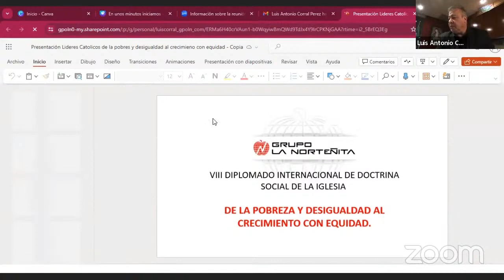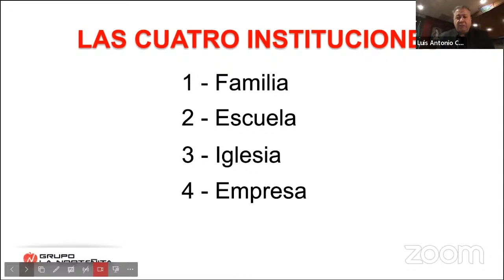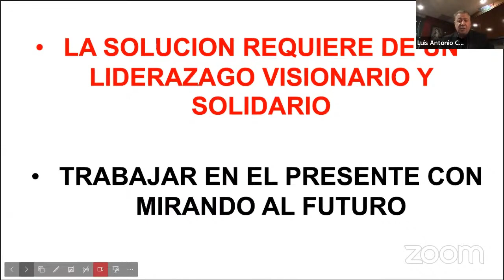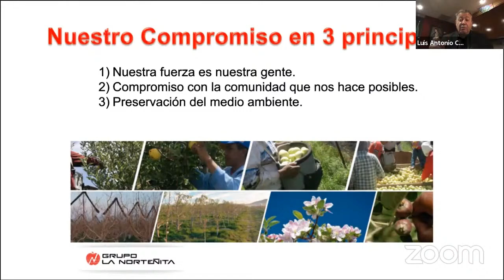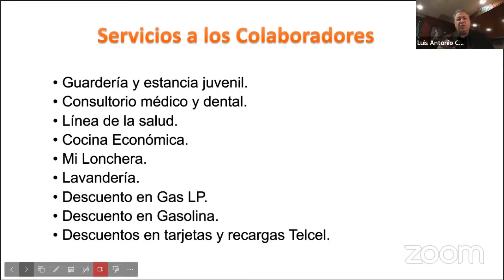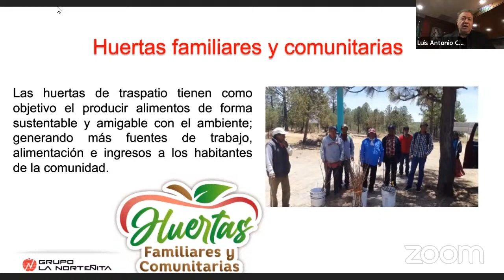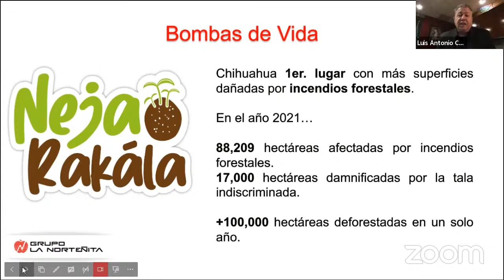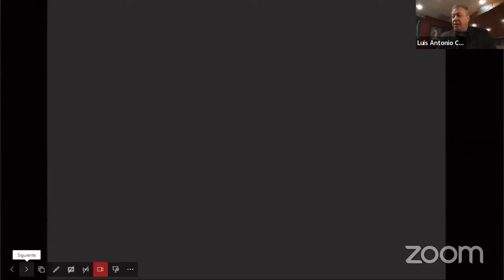Fase Virtual del Diplomado - De la pobreza y desigualdad al crecimiento con equidad.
Conferencia realizada por Luis Antonio Corral, empresario mexicano.